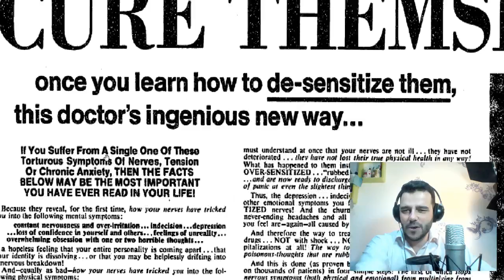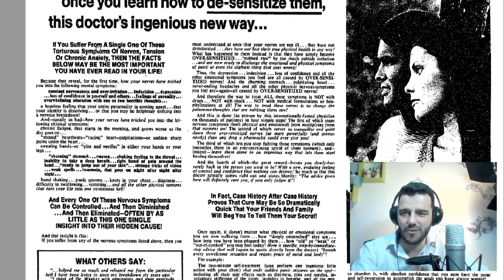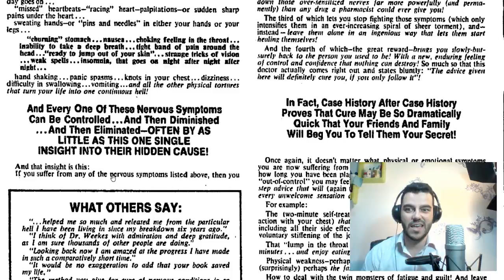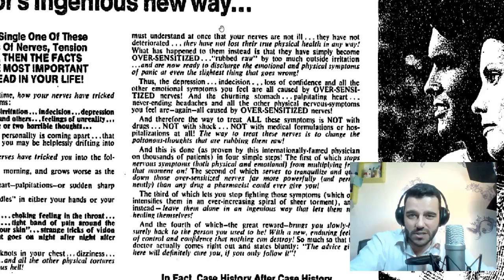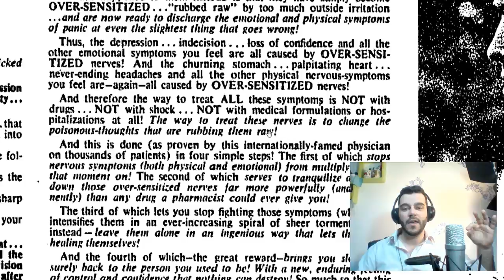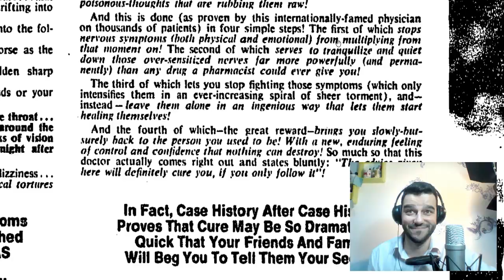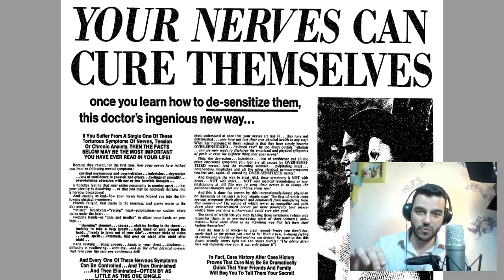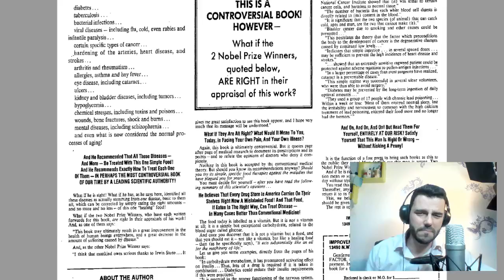Your Nerves Can Cure Themselves - Eugene Schwartz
On this video you'll learn:
- Why this Headline is so POWERFUL
- The simple speech structure that almost HYPNOTIZES people and makes them want to TAKE ACTION immediately
- The REAL reason why people are SKEPTICAL (and why you should care)

Share on the comments the results you got!

Know more about me and how I can help you at iAmBrunoCoelho.com .
Please COMMENT with your thoughts because I love hearing from you.